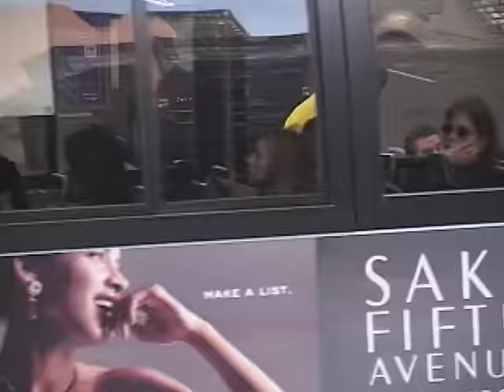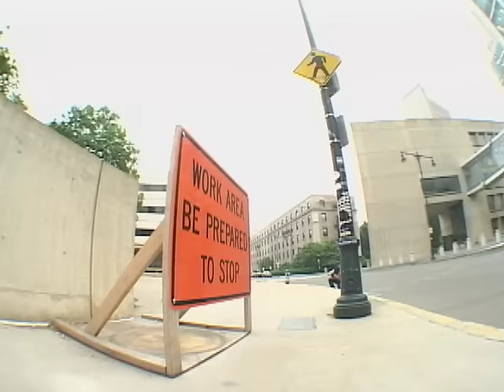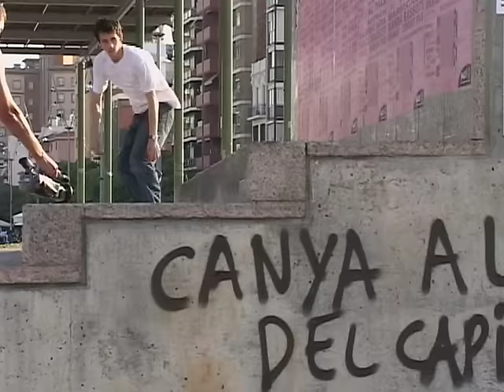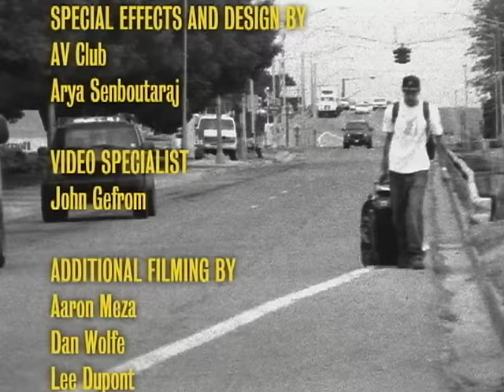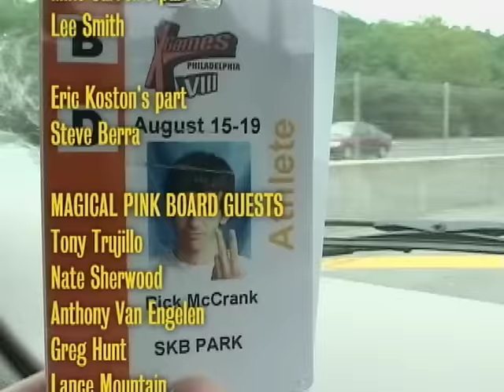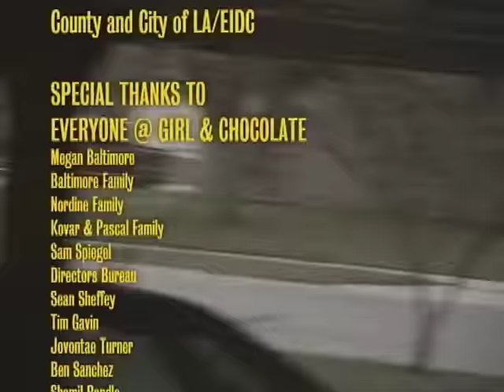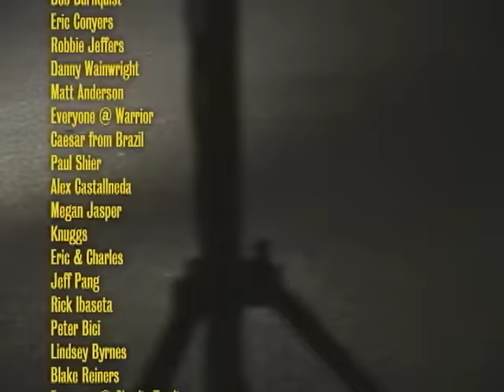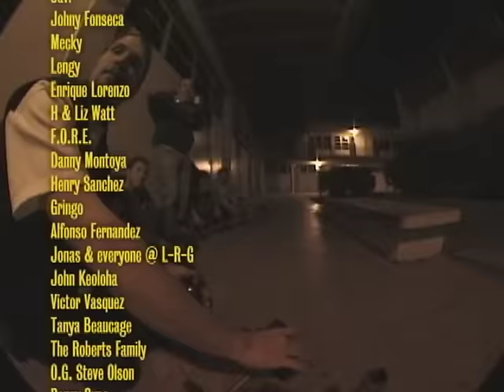Yeah Right! (2003) | Eric Koston, Brandon Biebel, Marc Johnson, Owen Wilson | Full Movie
Invisible Skateboards, Eric Koston, super duper slo mo, Brandon Biebel, Marc Johnson, Owen Wilson, Rick McCrank, The Skatetrix, Gino Iannucci, Mike Carroll, The Magic Board, Brian Anderson, and the entire Girl and Chocolate Skateboard teams are all part of Girl Skateboard Films’ fourth video feature, Yeah Right!

Co-directed by Ty Evans and Spike Jonze